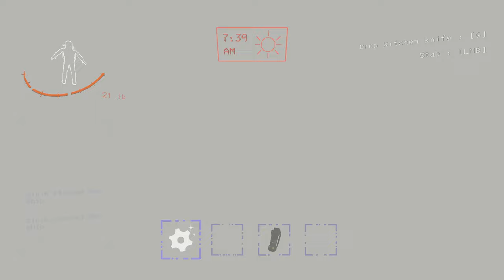HOW TO SOLO KILL THE GIANT WITH THE KITCHEN KNIFE V50 LETHAL COMPANY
This is a short video from my testing and I am doing some more and found a lot of cool things!